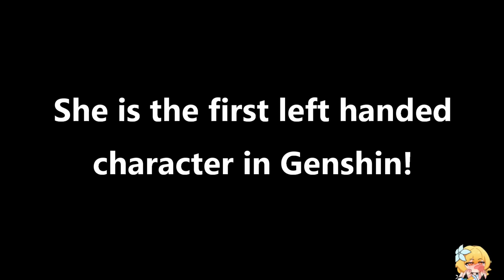Furina is the first archon that can do this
Furina Genshin Impact

credits to tnbee